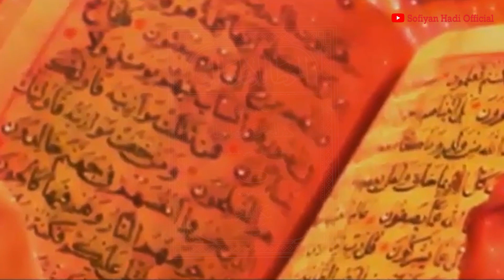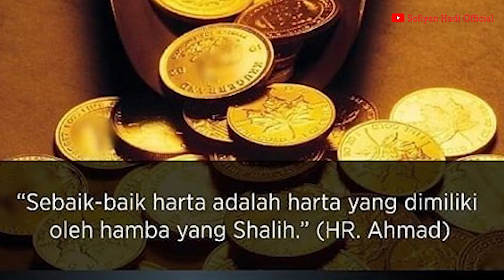Inilah... Guru Imam Syafi'i, Ulama-Ulama Kaya | Spiritual Bisnis #2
Inilah... Guru Imam Syafi'i, Ulama-Ulama Kaya Raya
Ingin tau.. simak video ini sampai akhir ya. !

Video Lengkapnya dibawah ini.

Silahkan Komentar / ajukan pertanyaan dikolom komentar ya...